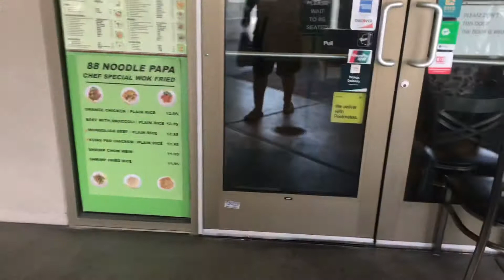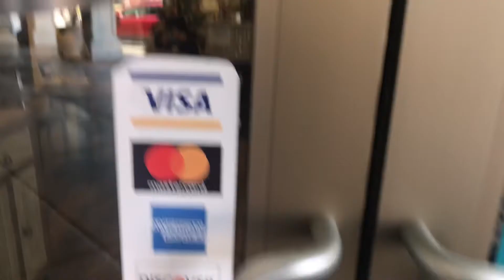Bad Start - Weight Loss Vlog 2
Week 2 of my daily (weekly? idk) weight loss vlog.

Support and encouragement is always appreciated.

Constructive criticism? Meh. It doesn’t help as much as people think it does. So feel free to keep that in your pocket. But don’t worry; I’ll criticize myself enough for the both of us. Constructively.

Starting weight: 326 lbs
Goal weight: 200 lbs (maybe less)
Current weight: 330 lbs